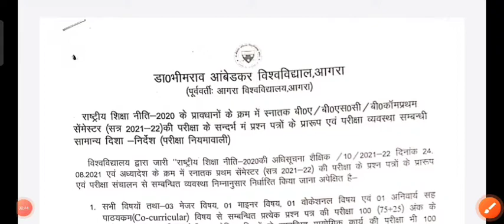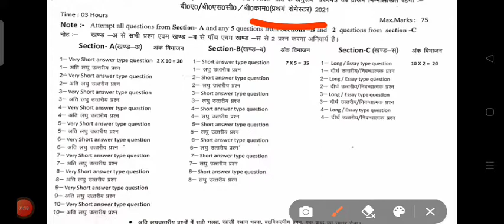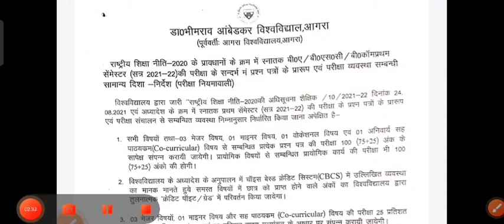Bsc First Semester Exam New pattern